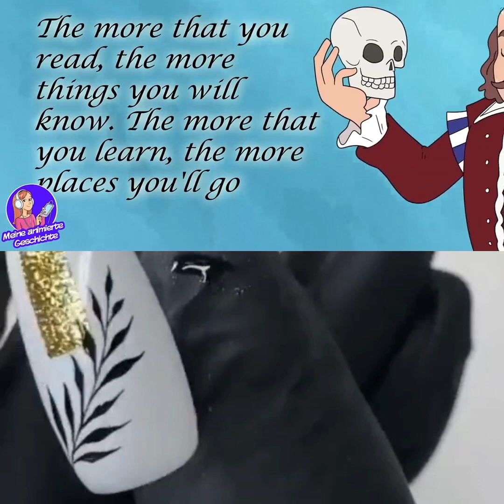MEIN PAPA LIEBT ANIMES MEHR ALS MICH #10